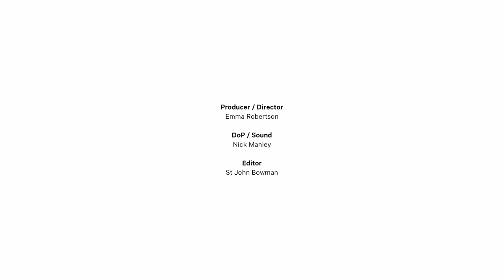Massimo Bottura: Modena Man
Desribed as the "Jimi Hendrix of Italian chefs", Massimo Bottura has been creating dazzling food for over two decades from the small Italian city